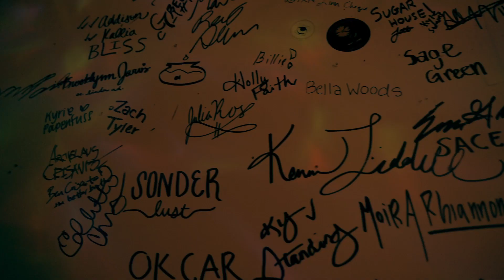My Friends | Nathan Judd - LampShade Sessions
Recorded by friends on our last day in a house where so many things happened.